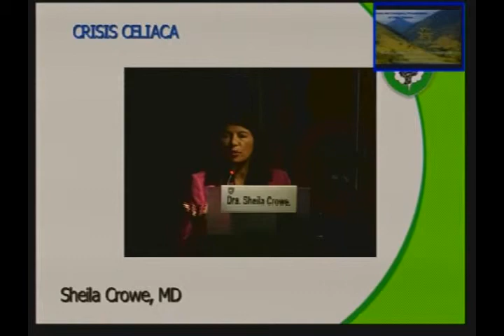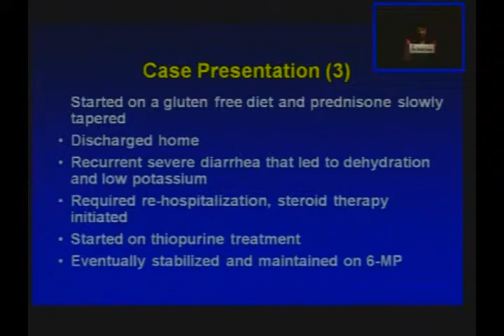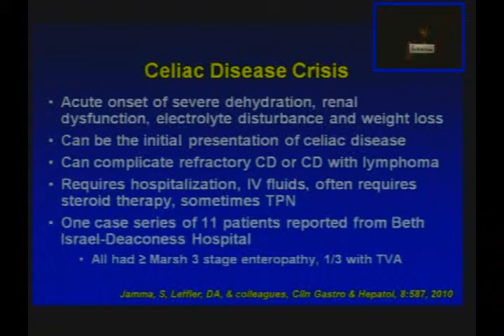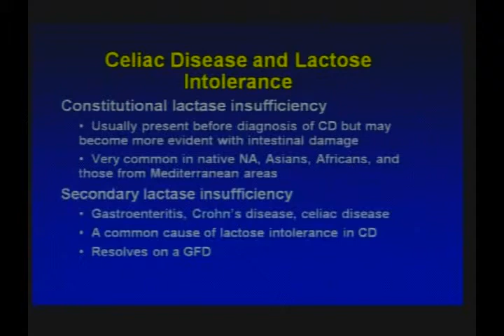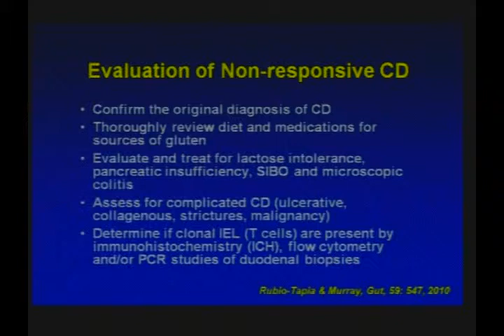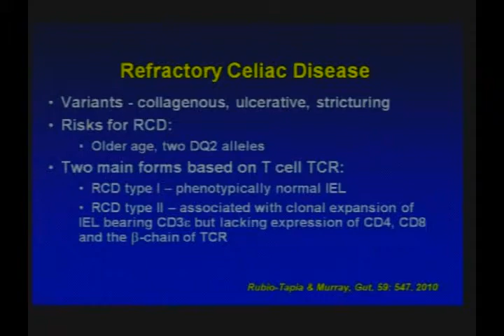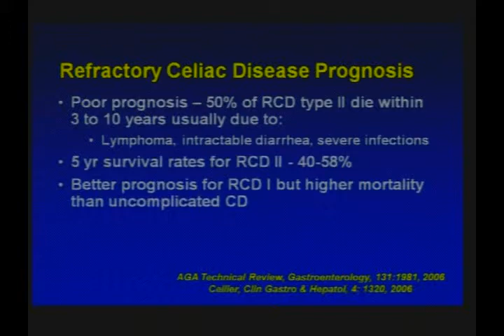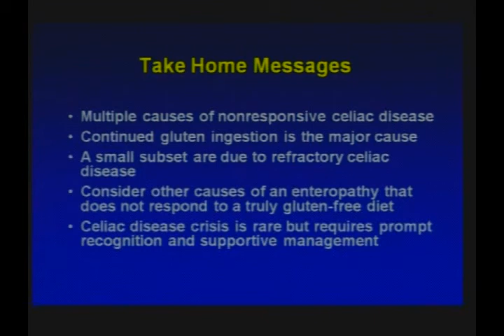12. Crisis Celiaca - Sheila Crowe, MD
Curso Internacional

Segmento II: Infecciones y alergias gastrointestinales
Presidentes de mesa: Alberto Angel, MD;  Luciano Aponte, MD, Adriana Rengifo, MD

Conferencia:
Crisis Celiaca
Sheila Crowe, MD